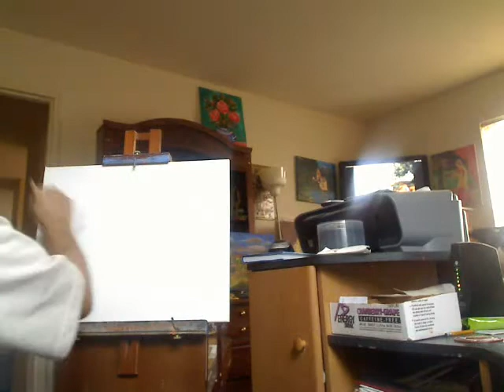Fisherman's Dog Acrylic painting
Acrlic painting on 16"x20" canvas,'The Fisherman's Dog',fisherman on fishing spot with his Dog,The picture with beautiful nature,you might like it,Contact ompainting@gmail
for your questions.-M.Bhatt.